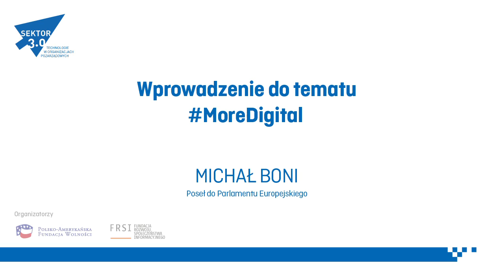MoreDigital czyli wprowadzenie do Festiwalu Sektor 3.0 | dr Michał Boni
00:40 Rewolucja cyfrowa
01:08 Co jest istotą zmieniającego się świata?
01:17 Nowe usługi na nowe czasy
01:48 Jak rozwijają się usługi administracji publicznej?
02:19 Co zrobić, żeby odnaleźć się w cyfrowej rewolucji?
03:02 Jakie są kompetencje przyszłości?
03:30 Zagrożenia wynikające z rewolucji cyfrowej
04:50 Nowa aplikacja co półtora tygodnia? Prognoza przytłaczającego rozwoju

Dr Michał Boni - zaangażowany w wiele działań Polskiej Transformacji od 1989 roku jako minister i doradca, także autor strategii długoterminowej: POLSKA 2030. Pierwszy minister cyfryzacji w Europie Środkowo-Wschodniej (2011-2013), jeden z liderów konsultacji i prac nad RODO od 2012 roku, autor unikalnego dokumentu „POLSKA CYFROWA” na temat wykorzystania funduszy strukturalnych UE (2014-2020) na rozwój gospodarki i społeczeństwa cyfrowego.

Jako poseł do Parlamentu Europejskiego (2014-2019), szczególnie aktywny w komisjach LIBE i ITRE. Odpowiada za raport Mapa Drogowa 5G i Rozwój Społeczeństwa Gigabit i wiele innych (wraz z pracami wdrożeniowymi). Obecnie współpracuje z Martens Center, Uniwersytetem SWPS w Warszawie, APCO, SMEEurope i SMEConnect, Digital Enlightenment Forum, Blockchain for Europe.

⏹ Więcej informacji znajdziesz na oraz w naszych mediach społecznościowych